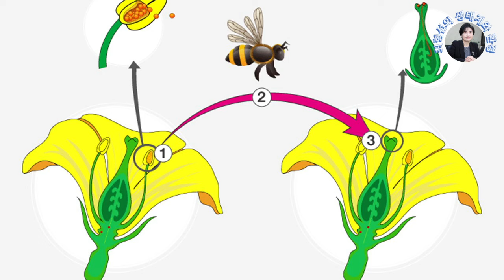수분매개자, : 벌, 🐝이 살아야 생태계가 사는 이유│생태계와환경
수분을 돕는 벌의역할, 은 생태학적으로 그리고 상업적으로 아주 중요합니다.
우리가 먹는 곡물과 과일 1/3은 꿀벌, 의 수분에 의존합니다. 딸기, 사과 같은 식용열매, 90% 정도가 꿀벌의 수분에 의존하고, 다양한 농작물 또한 꿀벌 의존도가 높습니다. 생태계 유지에 벌의 존재가 중요합니다.